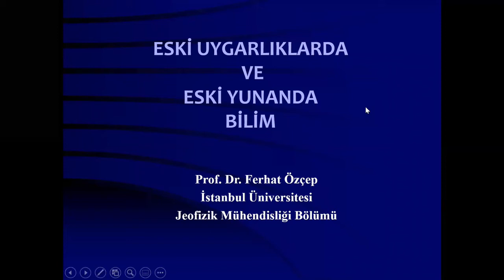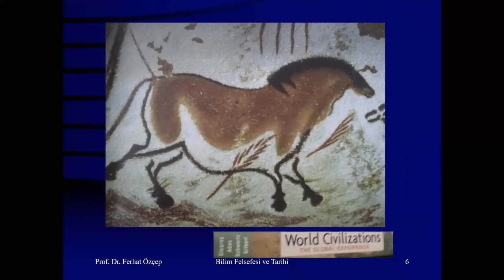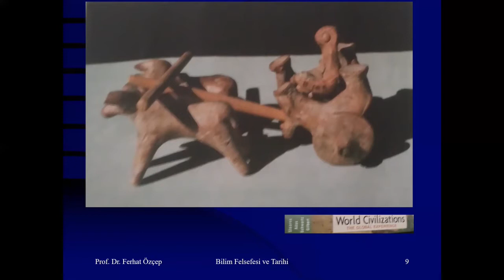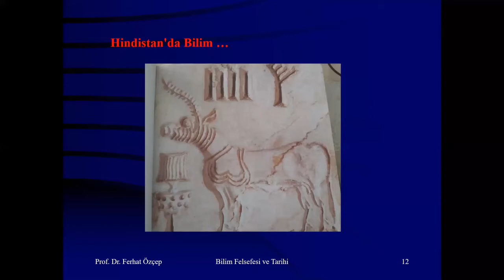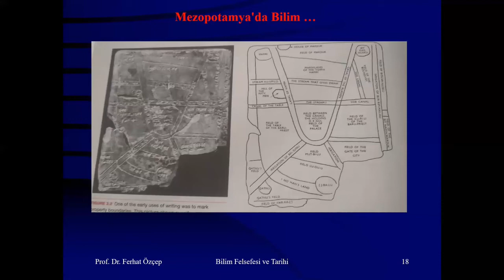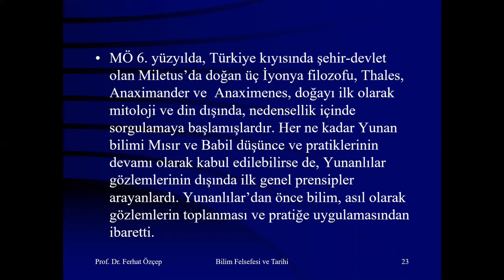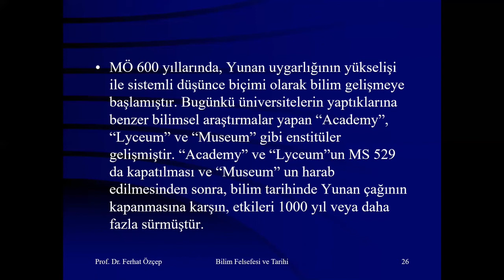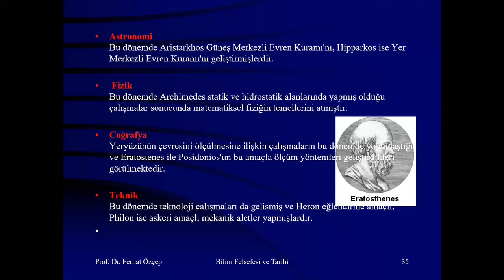Bilim Felsefe ve Tarihi (2020-2021 Dönemi Bahar Yarıyılı)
Bilim Felsefe ve Tarihi (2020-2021 Dönemi Bahar Yarıyılı). 3. Ders.